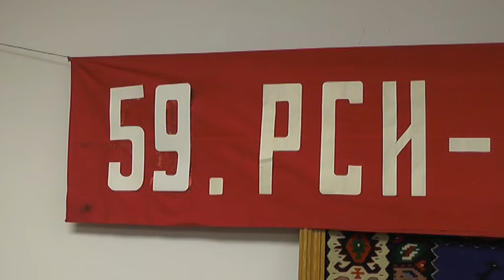PROGLAŠENI NAJBOLJI RADNICI SPORTISTI